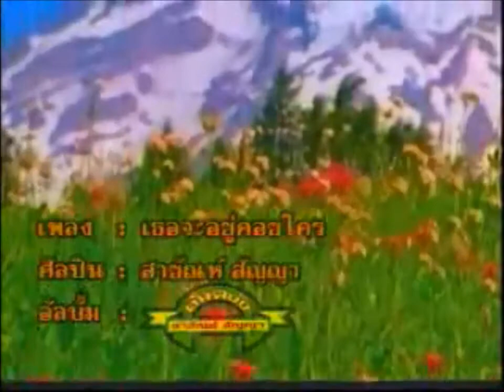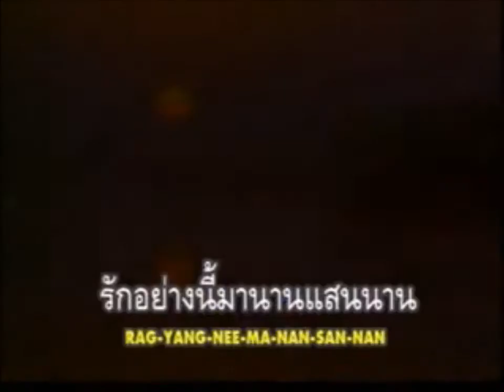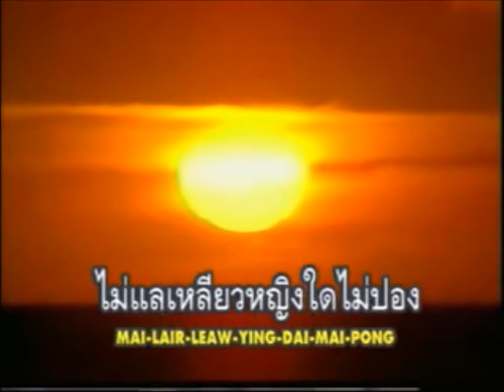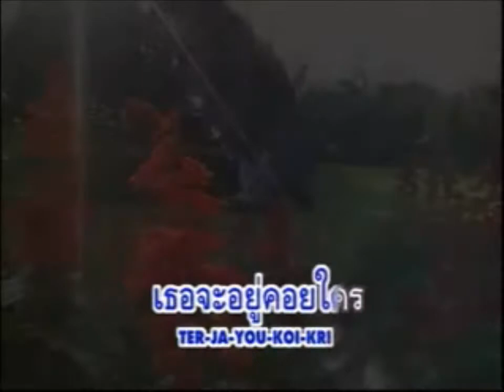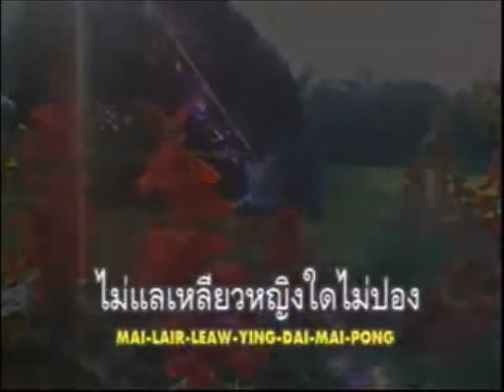เธอจะอยู่คอยใคร สายัณห์ สัญญา